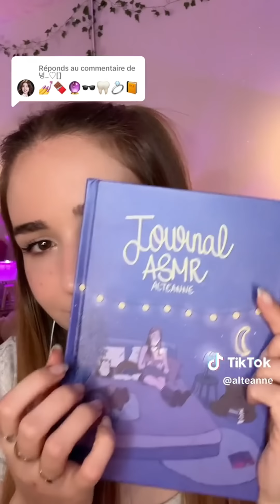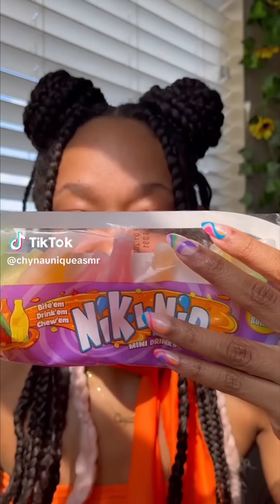ASMR TikToks ✨|| TIKTOK Compilation || Part 226